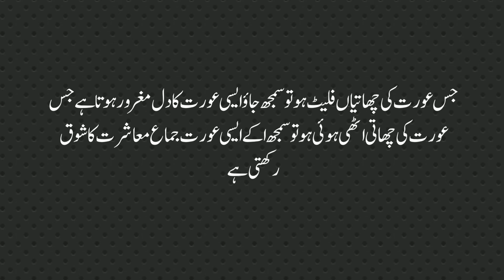Psychology Facts About Love l Amazing Facts l Husband Wife Relationship Tips l Alfaaz Ghar